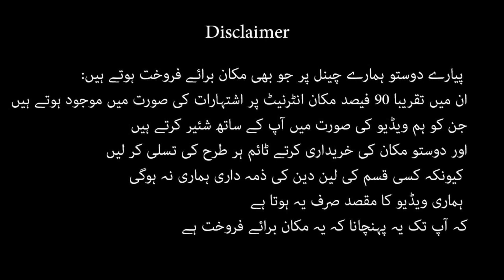6 marla double story house for sale in Gulzar e Quaid Rawalpindi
6 marla double story house for sale in Gulzar e Quaid Rawalpindi